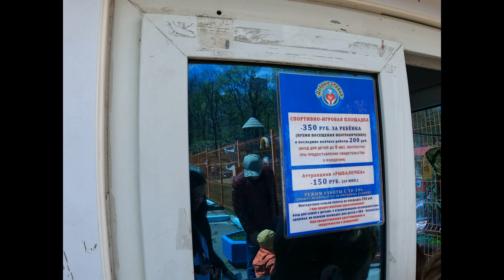Владивосток. Парк Минного городка. Возрождение!!!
Как идет реконструкция парка Минного городка во Владивостоке.

Дорогие друзья!
Спасибо, что заглянули на наш канал!

Будем благодарны за любой взнос на развитие канала:
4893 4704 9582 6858 Александр Иванович Д. (карта ВТБ)